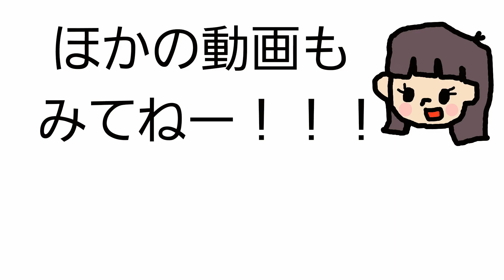【マリオメーカー2】なんのゲームやってるのかわからなくなるコースがあった！【ゲーム遊び】Super Mario maker 2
スーパーマリオメーカー2で4歳のゆうりがママとお父さんと一緒に遊びます♪
ママがマリオで
お父さんがルイージ
ゆうりがキノピオをプレイしていきます。
ゆうりはまだ下手ですがご了承ください😅
4歳でもできる簡単なコースがあればコメ欄で教えていただけると嬉しいです💖

[Mario Maker 2] There was a course where I didn't know what kind of game I was playing! [Game play]

4-year-old Yuri plays with her mom and dad at Super Mario Maker 2 ♪
Mom is Mario
Dad is Luigi
Yuri will play Kinopio.
Please note that Yuri is still not good at it
If there is a simple course that can be done by 4 years old, I would be happy if you could teach me in the rice field